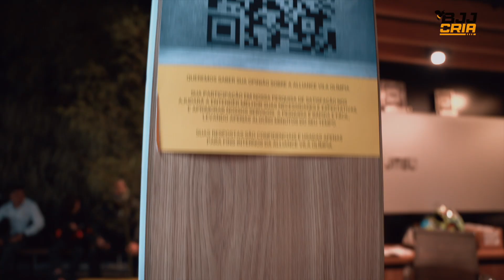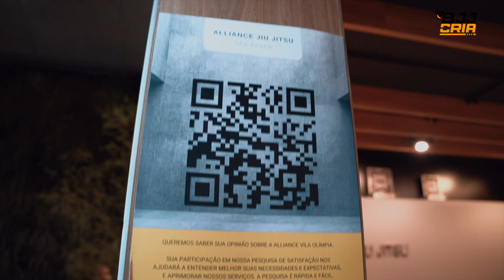Alliance Matriz - Considerada uma das melhores academias de Jiu Jitsu em São Paulo | BJJ CRIA VISITA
BJJ CRIA VISITA

Nesse episódio, fomos conhecer a Alliance SP (matriz), liderada pelo Michael Langhi, faixa preta 8x campeão mundial (todas as faixas)

A equipe Alliance ganhou vários títulos internacionais e nacionais, entre os principais são:
13 X CAMPEÃ MUNDIAL MASCULINO
10 X CAMPEÃ MUNDIAL FEMININO
4 X CAMPEÃ MUNDIAL JUVENIL

Com uma estrutura incrível, a academia está apta a receber alunos que desejam conforto, treino de qualidade, professores altamente capacitados e com metodologia eficaz.

A Alliance matriz fica localizada na Rua Nova Cidade, n° 182 - Vila Olímpia São Paulo - SP